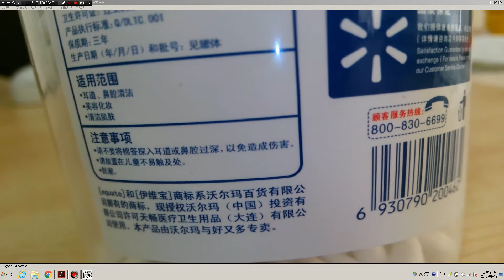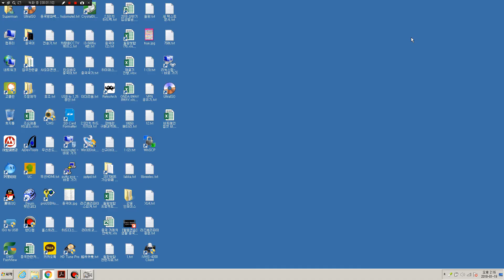USB카메라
IMX179 8M USB 카메라